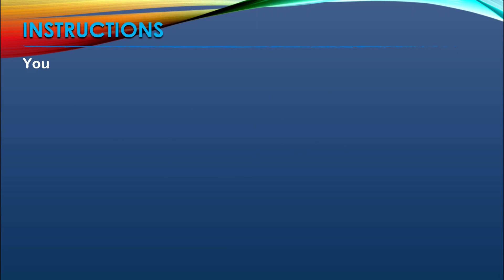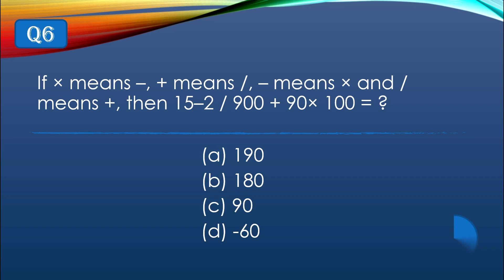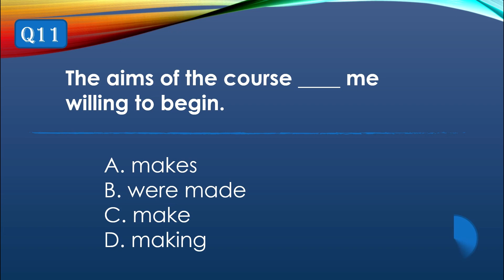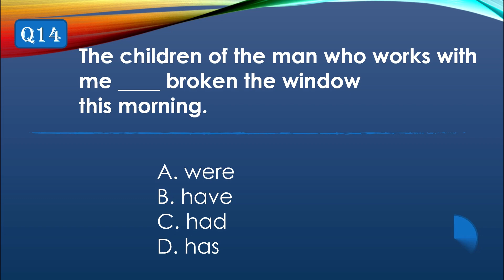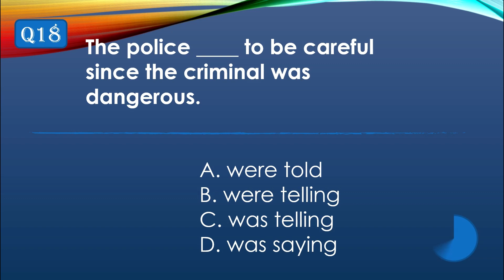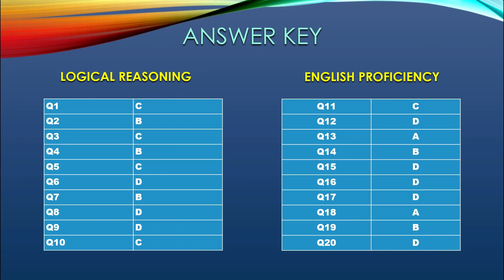BITSAT| LOGICAL REASONING AND ENGLISH PROFICIENCY(Part6)| Target 350+| Mathematical Operations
Hello Everyone!! We are a team of engineers from BITS Pilani, India. We are on a mission to help the students preparing for 10th to 12th board exam, BITSAT, JEE, GATE, NTSE, Olympiads.
The most typical part of BITSAT is its English and Logical Reasoning section. Whereas all other Engineering entrance exams are focused on Physics, Chemistry and Maths, the entry to BITSAT is decided based on the score in its English and Logical Reasoning section. This is a scoring section and can create a big difference in your total score. To improve your speed and accuracy we have created this special series which gives you enough practice of questions asked in the BITSAT exam.

We are also now on Instagram as @10QChallenge.
Do follow us there for solutions to these practice questions,  updates of the channel and much more interesting stuff.